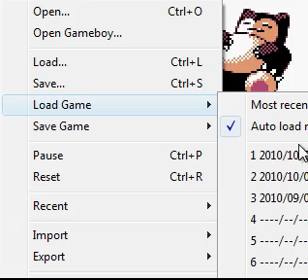Let's Play Pokemon Silver -49- Seeing Red [Finale]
The final battle with a self from our past is revealed, we've no choice but to go all out but the really sad thing... his strongest Pokemon is a Snorlax. This has been a great LP and I would like to thank everyone for your comments and views and letters (alright maybe no letters) and for your support during this very long game. I thank you all and hope that you continue to support me through many more zany adventures and as always have a nice day and see you next LP!

P.S. If you would like one of my Pokemon to be named after you or would like me to use a certain Pokemon in my upcoming Emerald LP then please leave a comment below... but it won't be for a while that I start that one.